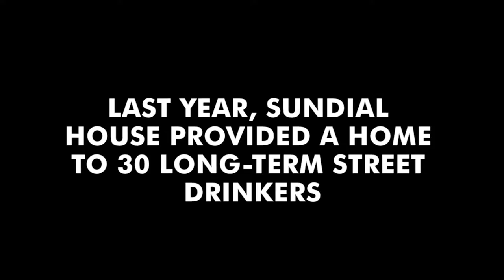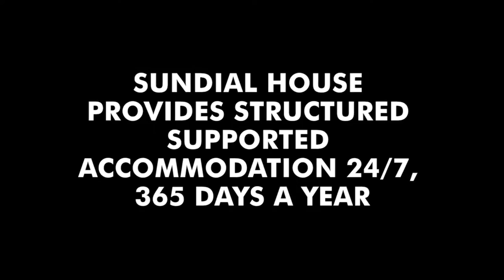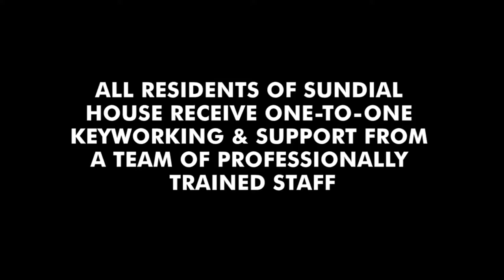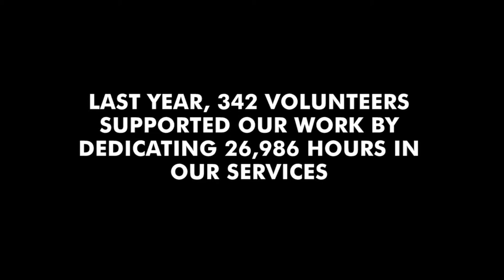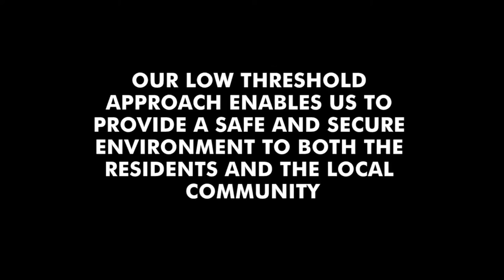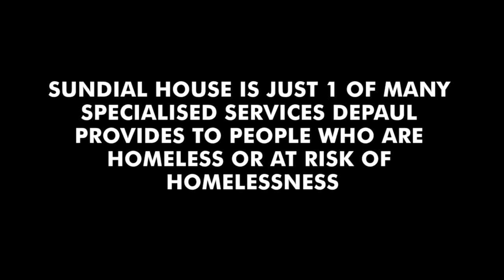Depaul Sundial House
Depaul's Sundial House Service based in Dublin